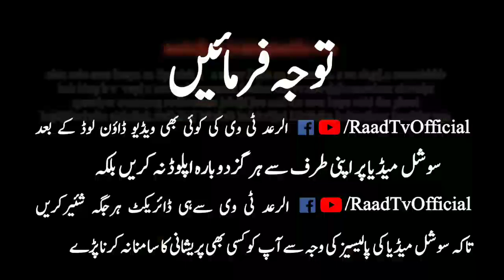پیر حضرت مولانا حزب اللہ جان حقانی صاحب بیان || Peer Hizbullah Jan Saheb Bayan 2019 || الرعد ٹی وی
hum na ye chainal Raad Tv ki name per
Taki apni deen key hefazath mazboute si karin.
 Shokriya.

السلام علیکم دوستو کیسے ہو سب لوگ. یہ ہمارا چینل ہے الرعد ٹی وی اس میں آپ دیکھیں گے اسلامی بیانات اور اسلامک نظمیں اور بہت سی اسلامی ریلیٹڈ ویڈیوز
آج کل کے اس کفری حالات کے مقابلے میں ہم نے یہ چینل الرعد ٹی وی کے نام پر علمائے حق کی بیانات کے لئے کھولا ہے آپ سب سے درخواست ہے کہ اس کو سبسکرائب کریں اور لائیک کریں اور تمام دوستوں کے ساتھ شیئر کریں تاکہ اپنے دین کی حفاظت مضبوطی سے کرے
شکریہ

Raadtv
Raad tv
Mufti nadeem
Mufti nadeem 2019
Mufti nadeem bayanat
Mufti nadeem new bayan
Mufti nadeem bayan 2019
Mufti nadeem bayan 2018
Mufti nadeem new nazam 2019
Mufti nadeem new munazra 2019
Mufti abdullah shah
Maulana abdullah shah
Maulana bijligar
Maulana bijligar funny
Dhuha tv
الرعد ٹی وی
الضحی tv
الرعد tv
الضحی ٹی وی
مناظرہ
مفتی ندیم
مفتی ندیم 2019
مفتی ندیم مناظره
مفتی ندیم نظم
مفتی ندیم بیان
مفتی ندیم محمودی
مفتی ندیم صاحب
مفتی جاوید صاحب
مفتی طارق مسعود صاحب
مفتی عبداللہ شاہ صاحب
مولانا بجلی گھر صاحب
مولانا بجلی گھر صاحب بیان
مولانا طارق جمیل
مولانا طارق جمیل بیان 2019
مولانا منظور مینگل صاحب
مولانا منظور مینگل صاحب مزاحیہ
مولانا فضل الرحمن صاحب
مولانا فضل الرحمن صاحب 2019
مولانا مسعود اظہر کے بیانات
مولانا ادریس پشتو
مولانا شیخ ادریس صاحب
مولانا الیاس گھمن صاحب
مولانا الیاس گھمن صاحب 2019